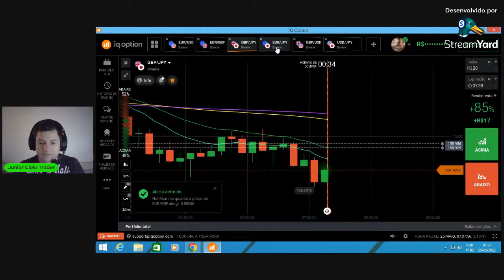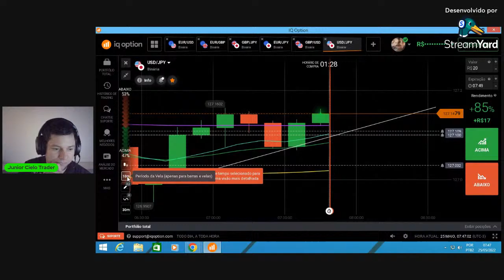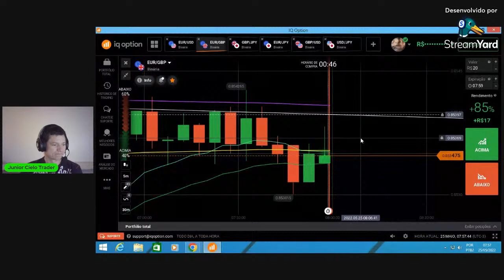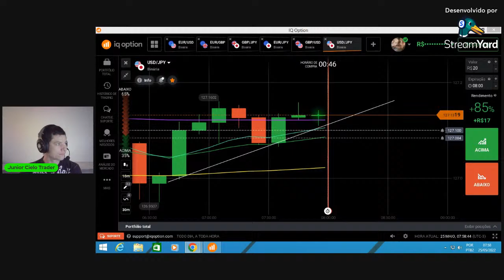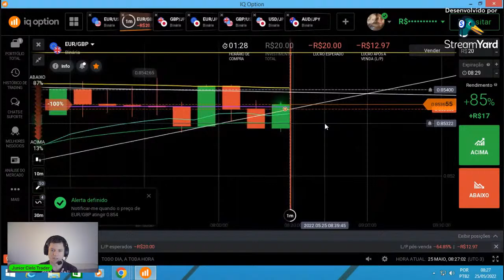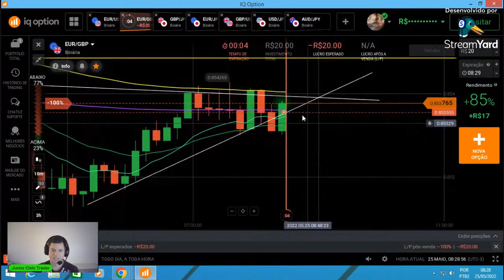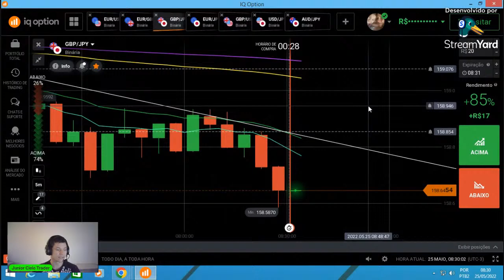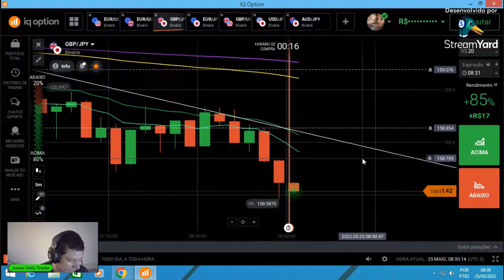🔴LIVE ON........ IQ OPTION - OPERANDO OPÇÕES BINÁRIAS AO VIVO COM OS INSCRITOS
⚠ATENÇÃO:  As opiniões nos vídeos refletem

exclusivamente minha opinião pessoal sobre os ativos. O

canal e o seus vídeos tem fins puramente educacional.

Além disso, operar no mercado financeiro envolve

riscos, e rentabilidade passada não é garantia. Somente

pessoas experientes devem fazer operações no mercado

financeiro.